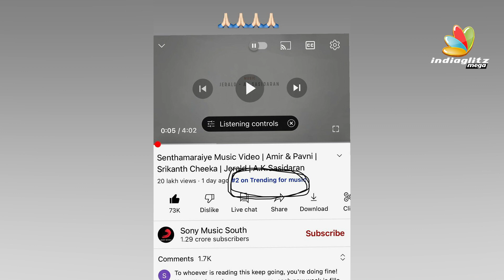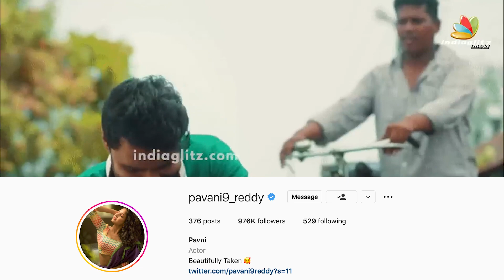Amir-ரோட Crush இவங்க தான் Pavani-யிடம் போட்டுக்கொடுத்த Ashraf | BB Jodigal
Ashraf shared a secret about Amir's crush in his social media and its like an intimation to Pavani about his crush. Amir & Pavani will soon getting married.